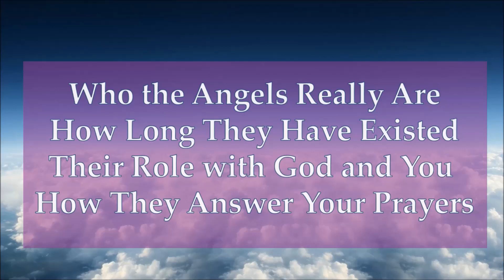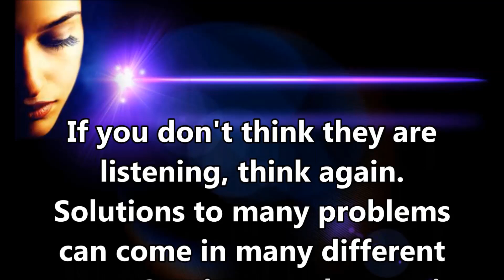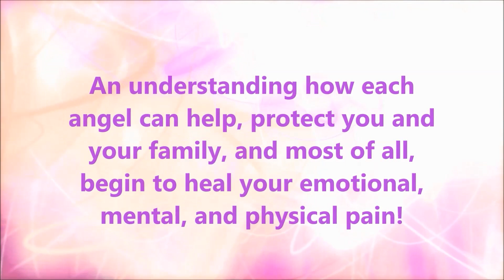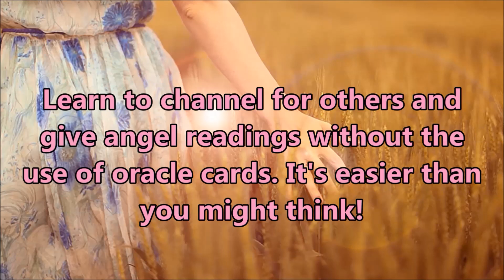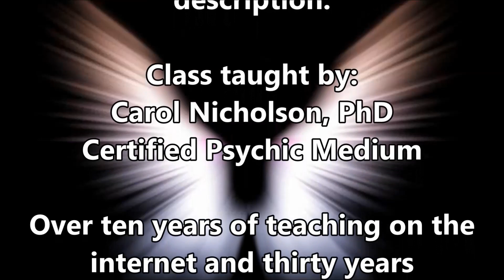POWERFUL ANGEL COUNSELOR TRAINING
NOW A DOWNLOADABLE COURSE ON IMAGINESPIRIT.COM
This is a practical down-to-earth 4-week class that goes deeply into the subject of angels. You may even have taken an angel class before and become certified as an angel reader. There's always room to learn more!

In this popular and informative class, you will learn about Angelology (all about the angels), their origins, true nature, and how they communicate with us. You will learn about the Archangels and how to invoke them for specific needs and requests. You will learn how to do angel healing and beginning angel channeling.

In these troubled times, the angelic realm is closer to the human race than ever before. I invite you to join me to help uncover the true nature of angels and how to work with them for not only healing, but living daily life and receiving the help they are there to give you.